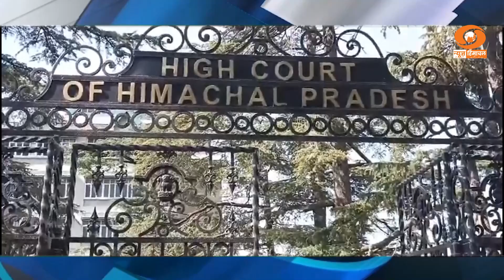स्टेट फटाफट: प्रदेश में नशा रोकने के लिए आईजी के नेतृत्व में बनेगा विंग